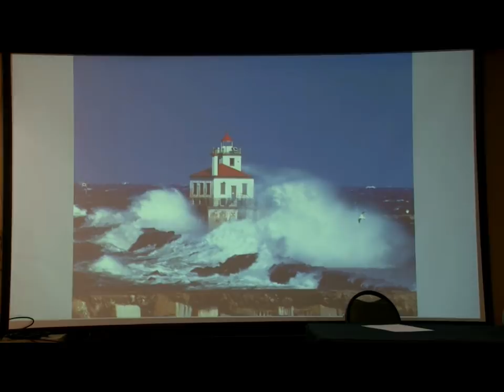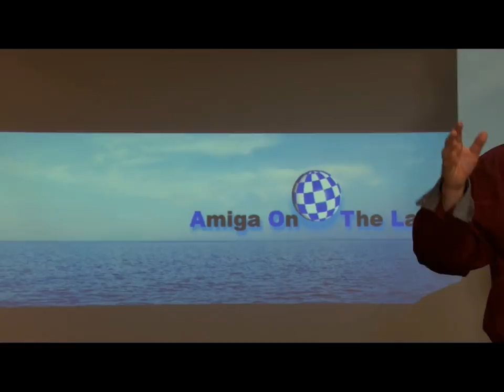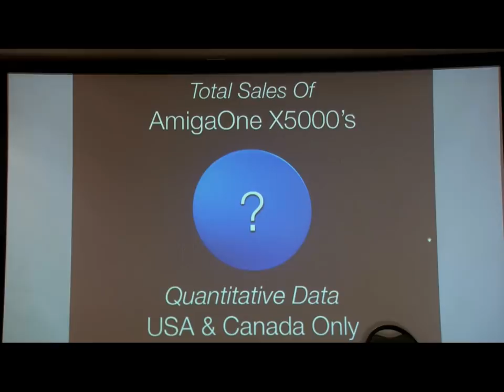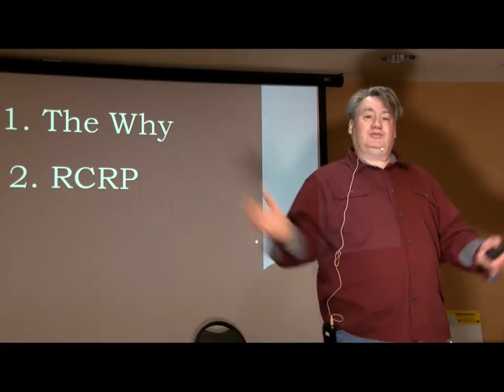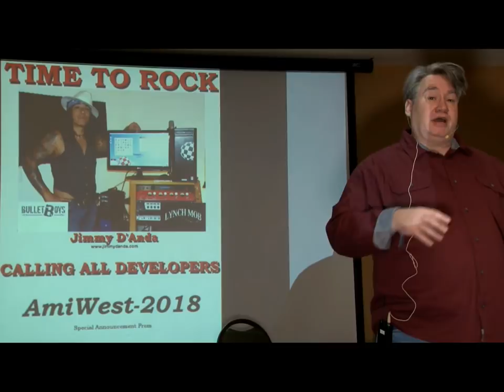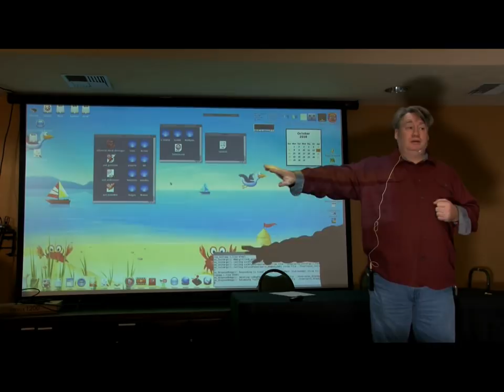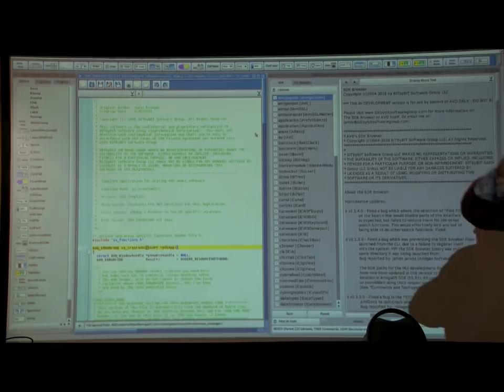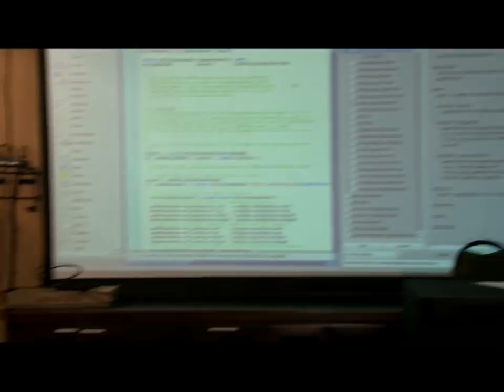Aaron Smith at Amiwest 2018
Aaron Smith of the company, Amiga On The Lake, speaks of his future plans of the AmigaOne and the scene.  Filmed by Bernardo in Sacramento, California on Saturday, October 13.

Some video gear courtesy of AmigaKit